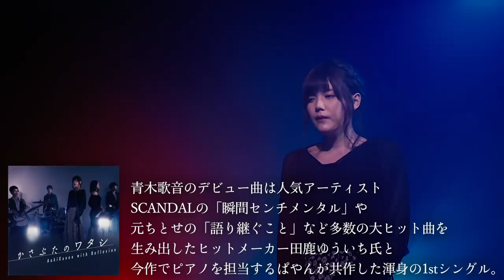【閲覧注意】動画内で「もがき苦しむ姿・発狂・鼻水」が映ります【激辛ペヤング春雨END】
食べる方は本当にご注意を‥マジでヤバすぎる。